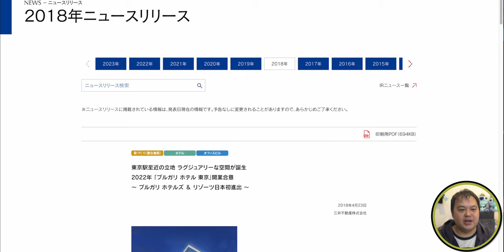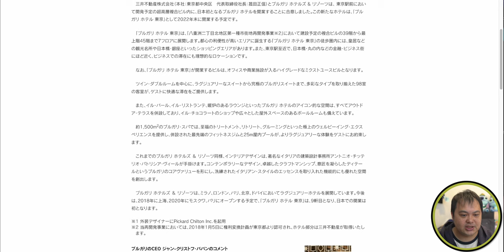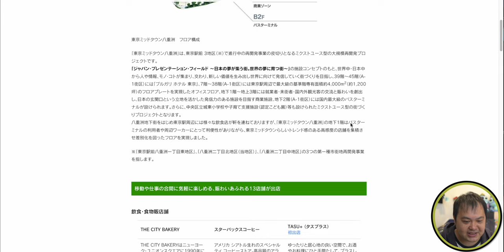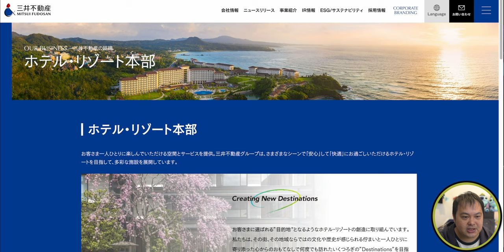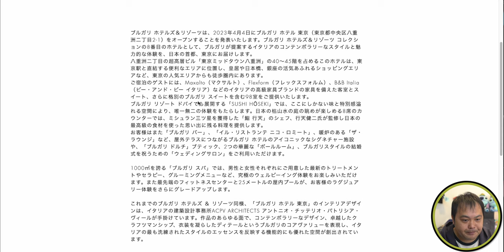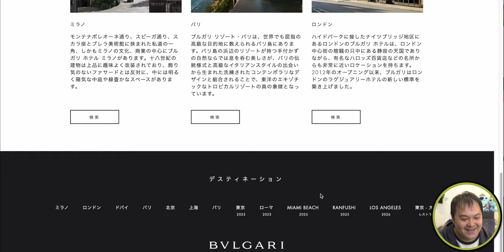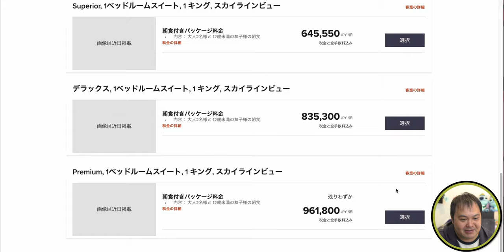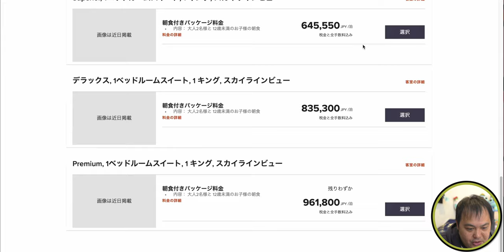BVLGARI HOTEL TOKYO（ブルガリホテル）が東京ミッドタウン八重洲に2023年4月4日開業！マリオットグループ傘下ホテル 4K Marriott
三井不動産（株）が東京ミッドタウン八重洲内に「ブルガリホテル東京」の開業を4月4日になることを発表しました！

マリオットグループの傘下とはなりますが、マリオットヴォンボイプログラムには参加していないことから、マリオットのステータス特典はもちろん、ポイント宿泊や宿泊した際のポイント加算は対象外となってしまいます。

2-2-1 Yaesu, Chuo-ku Tokyo 104-0028 Japan

【欲しいものリスト】

・OBS

（カメラ）
・SONY  α7c

・GoPro HERO9

（レンズ）
・SONY 16mm-35mm F2.8 GM

（マイク）
・RODE wireless Go

・SHURE KSM9

・SHURE KSM8

（ジンバル）
・Zhiyun Weebill S

・ATEM mini

（ミキサー）
・ZOOM LIVE TRAK L-8